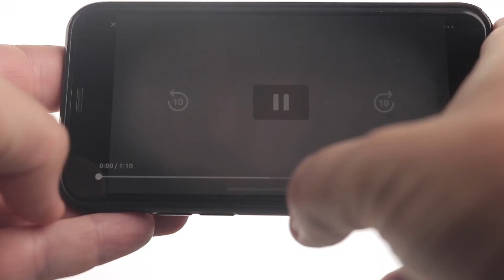GO NUTS (Gimmicks and Online Instructions) by Matthew Wright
Instantly load a ring, inside a walnut, inside a kinder egg, inside an orange inside a bag!

An incredible walkaround nest of boxes routine based on the classic stage trick lemon, egg and walnut.

Matthew Wright has been working on this plot for over 15 years and is finally ready to release his close-up version of this reputation making routine.

This impossible plot has been a popular stage effect for over a century and now it is "ready to go" and work in a close-up mix and mingle environment as well as being the perfect trick for table hopping at weddings, corporate events and dinners.

Everything has been designed with the practical worker in mind. From the simple, invisible, angle proof, instant loading system through to the quick and easy reset times GoNuts is an effect you will be able to preform "on the go", time after time.

The only prep time is gaffing a regular everyday orange which takes less than a minute and can be done in bulk, hours before hand or on the fly at the venue.

The reset for each performance is about 15 seconds.

Every GoNuts unit comes with:
Reusable realistic plastic walnut (which can be substituted for a real walnut if desired)
Plastic egg designed to resemble common Kinder egg designs.
Gimmicked black velvet bag
Specially designed loading system which keeps everything in place and always ready to go when and where you need it.
Download instructions detailing everything you need to know about preparing, loading and performing GoNuts.
Matthews full Ring on string routine.
Bonus download of Matthews stage trick "nut dropper" which includes many routines and discussions.